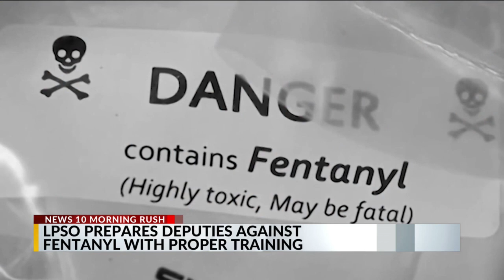Morning Rush 10/31/23